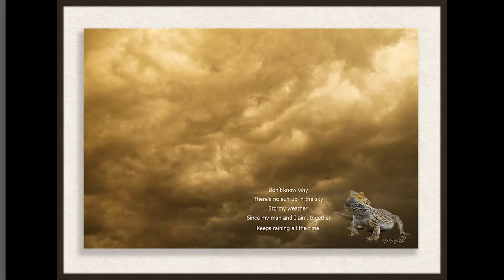Art Gallery of DONALD MILLER